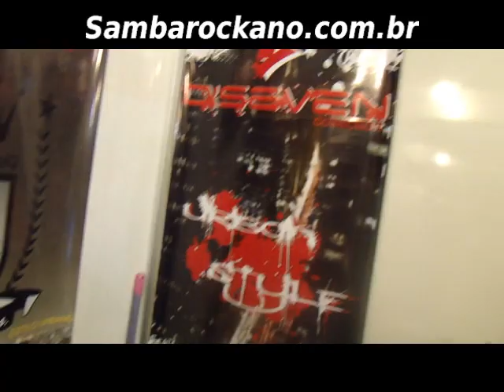Passinho na Feira Preta 2011 (SAMBAROCKANO)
Sambarockano/D'Seven esse foi o stand que causou essa muvuca
com samba rock e passinho a vontade nossa turma tirou onda
na feira preta 2011.